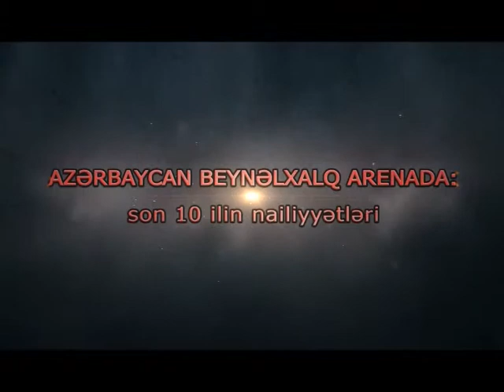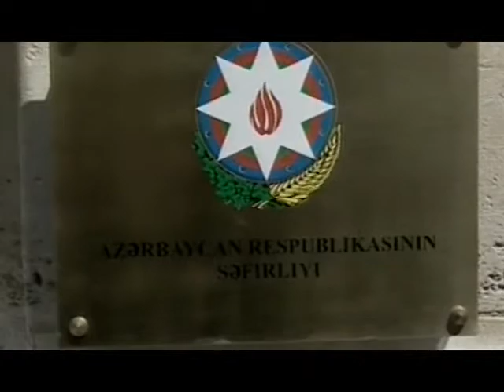Azərbaycan Beynəlxalq Arenda: son 10 il nailiyyətləri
Bu film 2013-cü ildə Azərbaycan Respublikasının Xarici İşlər Nazirliyinin dəstəyi ilə AİDA Agentliyi tərəfindən hazırlanmışdır